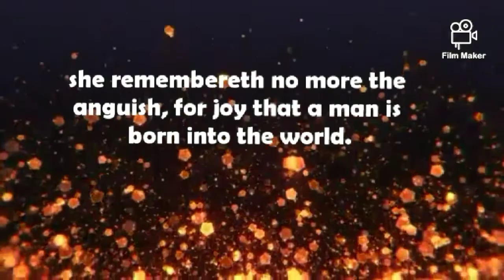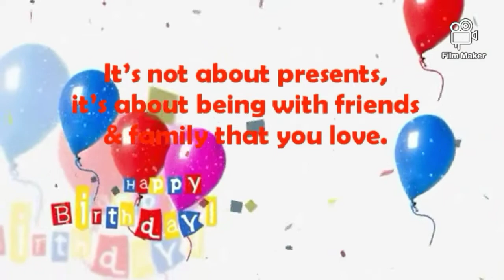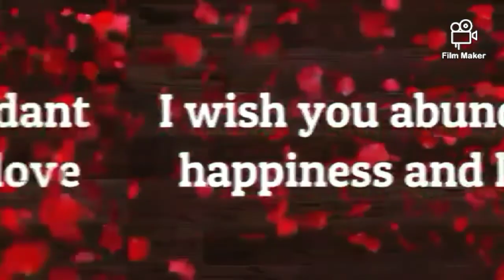"Surprised Birthday Presentation"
Happy birthday maam Jeanet Tabanao May God give you more birthdays to come.Godbless you!